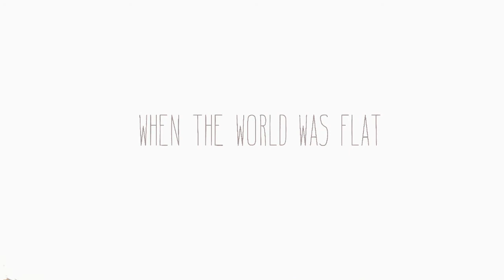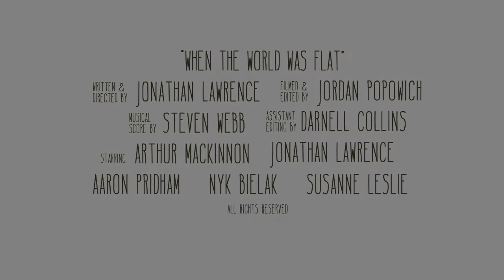When the World was Flat - Trailer